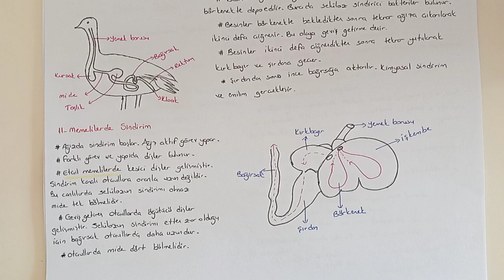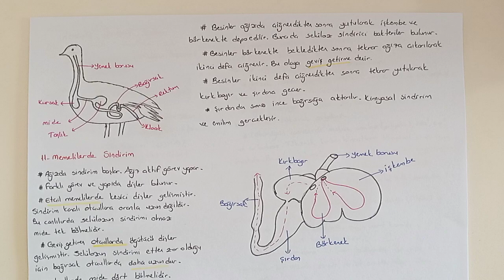173) Sindirim Sistemi / Canlılarda Sindirim - ÖABT BİYOLOJİ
konu PDF